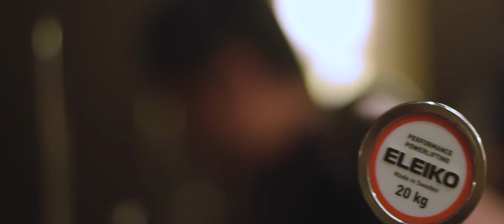2018 Thai Powerlifting Bangkok Open - Short highlight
The long highlight video from the 2018 Thai Powerlifting Bangkok Open has arrived‼️ Enjoy! 😉

วิดีโอ Highlight ฉบับย่อจาก 2018 Thai Powerlifting Bangkok Open มาแล้วครับ‼️ เชิญชมให้สนุกครับ! 😉